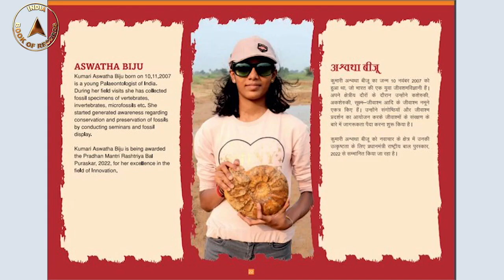Young paleontologist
Aswatha Biju (born on November 10, 2007) of Chennai, Tamil Nadu is awarded with Pradhan Mantri Rashtriya Bal Puraskar 2022 for her curiosity and zeal for knowledge of fossils as she is able to give presentation to schools, colleges and planetariums about various types of fossil samples collected and preserved by her thereby setting a path to become a paleontologist (the scientist who studies fossils.